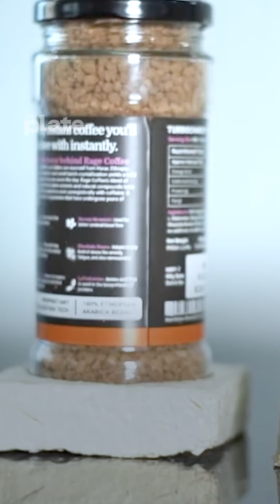Faridabad-based startup Dharaksha is converting wasted rice straw stubble to packaging material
Every year, the smoky haze and severely polluted AQIs in Delhi and sorrounding areas make headlines. Stubble burning majorly contributes to the problem. Dharaksha converts paddy straw stubble into eco-friendly packaging material. Founded by Arpit Dhupar and Anand Bodh in 2019, this startup is on a mission to make Delhi's air cleaner by reducing stubble burning through sustainable solutions and keeping thermocol away from our land-fills.